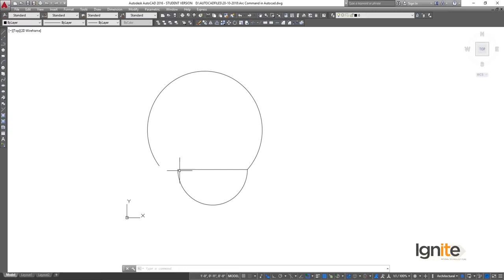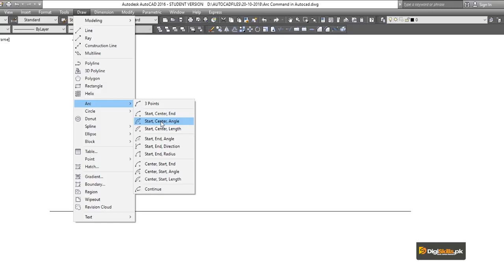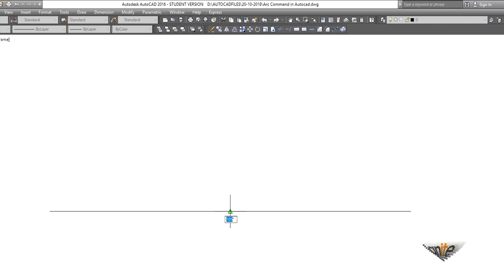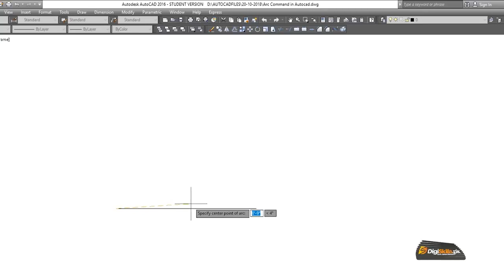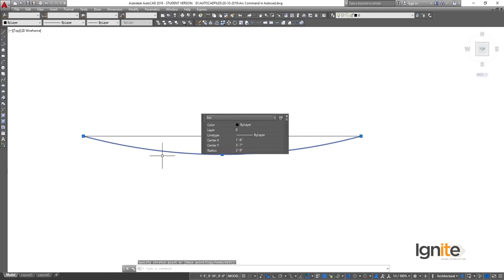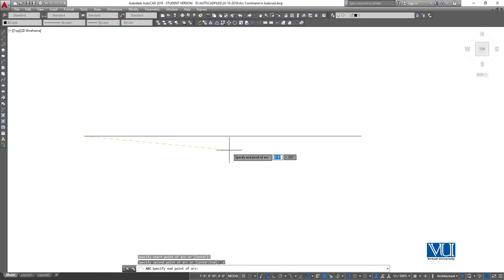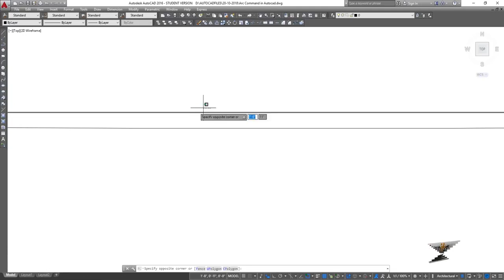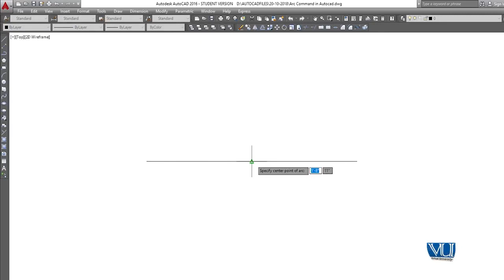AutoCAD in Hindi Digi Skills | Arc Command in AutoCAD Part 2